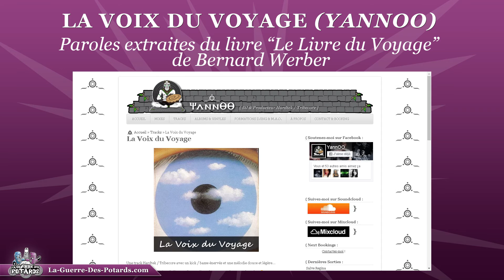4 Étapes Pour RACONTER UNE HISTOIRE Dans tes Morceaux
### POUR VOIR LA FORMATION "TON PREMIER MORCEAU PRÊT DANS 1 MOIS" MAINTENANT, C'EST

Pour composer une track (ou même un set DJ ou Live), tu peux t'y prendre un peu comme si tu racontais une histoire, en suivant une trame comme pour la création d'un film...

»»» Tu vas voir :

- Les types d'éléments primordiaux à prévoir avant même de commencer à composer...

- L'étape cruciale (qui pourra faire toute la différence si elle est bien suivie) pour préparer ton fil conducteur correctement, du début à la fin de ton bébé...

- 2 exemples très parlants de morceaux qui illustrent bien le fait de raconter une histoire...

Mon but est de te guider étape par étape pour que tu puisses apprendre à mixer et à produire tes morceaux FACILEMENT, chez TOI, à TON rythme !